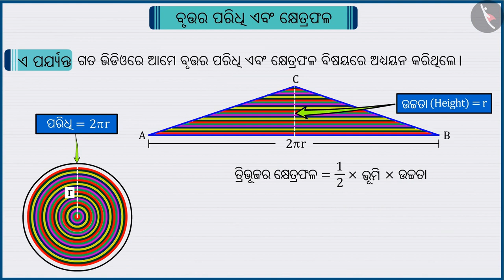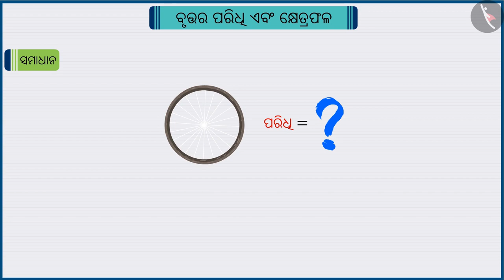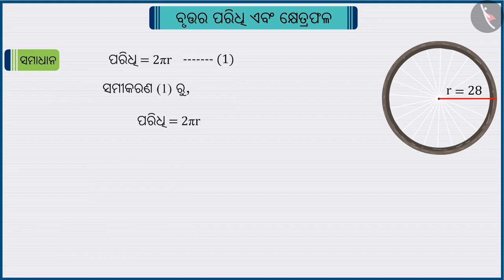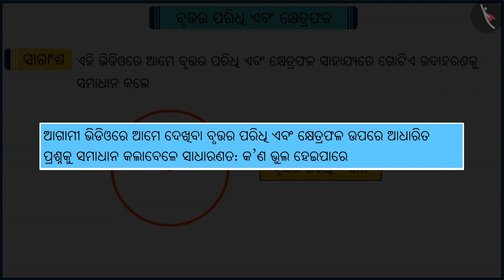ବୃତ୍ତର ପରିଧି ଓ କ୍ଷେତ୍ରଫଳ | Part 2/3 | Circumference& Area:Circle | Odia | Class 10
Class 10 | ବୃତ୍ତର ପରିଧି ଓ କ୍ଷେତ୍ରଫଳ | Part 2/3 | Circumference& Area:Circle | Odia | Class 10

TicTacLearn Video
Interactive Videos